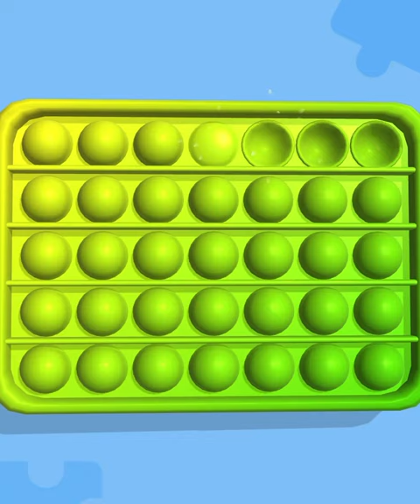POP US! - All Levels Gameplay Android, iOS